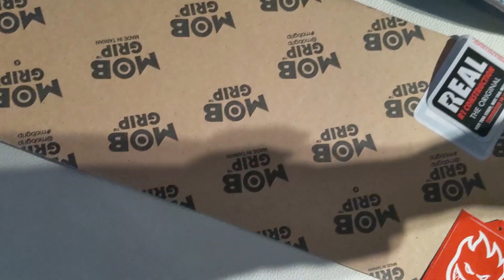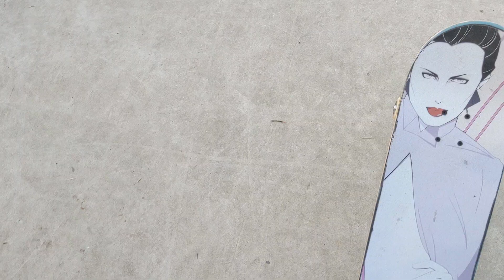WHAT IT WAS LIKE TO MOVE TO EUROPE DURING GLOBAL PANDEMIC AND TRYING TO GO SKATEBOARDING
I moved to Belgium during such a wacky time. People are dying of a virus. Travel has been restricted. I literally left my home just to get here in the middle of a lock down. No friends. No family. I don't speak dutch either. Dude. What? Check out the video to see how I manage to survive.